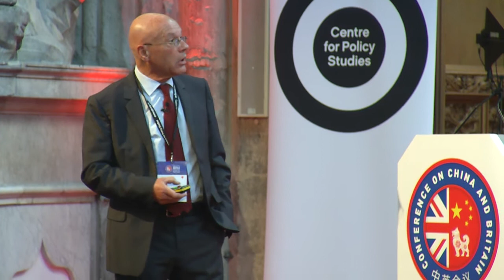Margaret Thatcher Conference on China and Britain (Part One)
The opening session of the Margaret Thatcher Conference on China and Britain featuring opening remarks from Catherine McGuiness, Lord Saatchi, and Mark Tucker, keynote speeches from Martin Jacques and Dr Dambisa Moyo, and a panel discussion on the current state of UK-China relations.

The Margaret Thatcher Conference on China and Britain was held on Tuesday 19 June 2018 by the Centre for Policy Studies, in partnership with The Telegraph, the City of London, and HSBC.